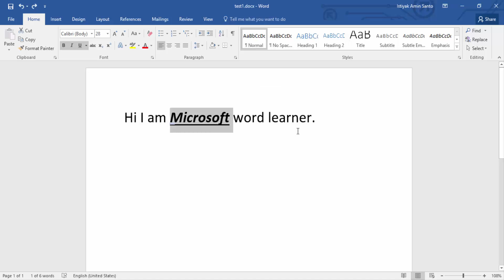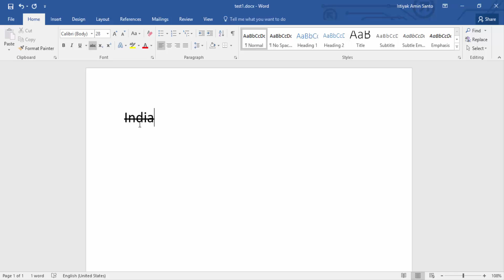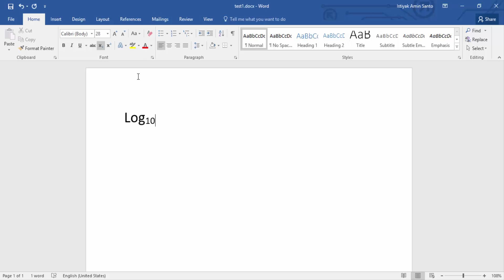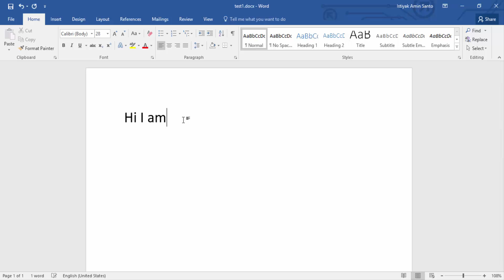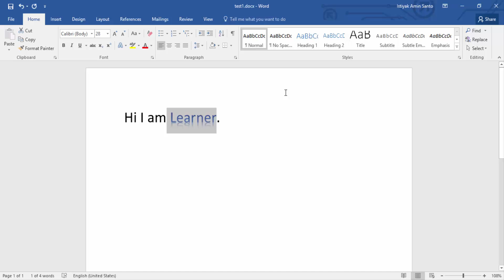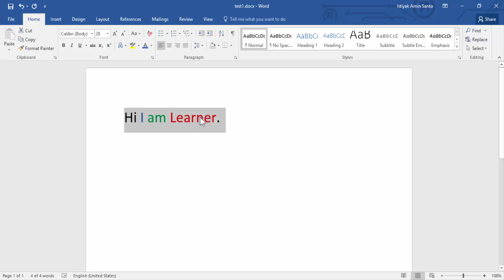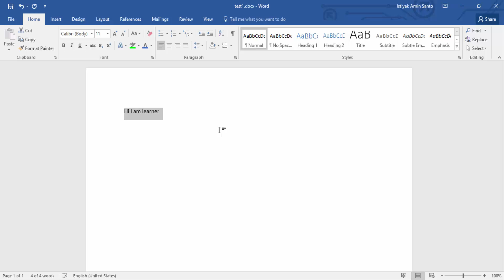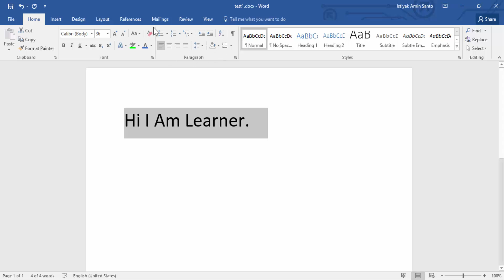Microsoft word tutorial for Beginner part -3 | How to do strikethrough,subscript,superscript in word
☛ ☛ ☛ ☛ ☛Title ☚ ☚ ☚ ☚ ☚
Microsoft word tutorial for Beginners part -3 | How to do strikethrough, subscript, superscript in word

This is my third video on Microsoft's office word.This video I am showing to you how to do a word Strikethrough, subscript, superscript and also showing sentence case, upper case, lower case and how to do color on your select font.This is the video is so helpful for beginners.